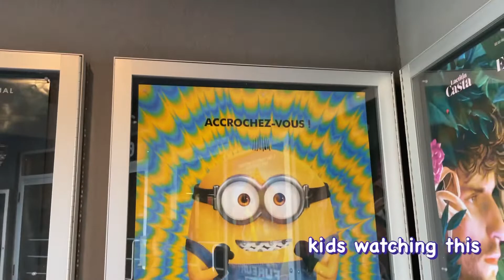Summer vacation at cousins place Richmond Quebec